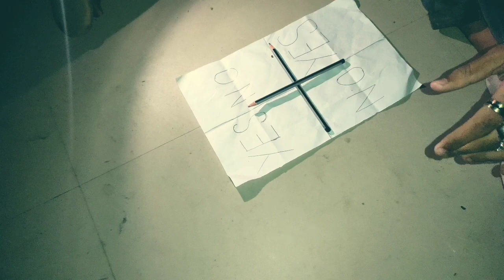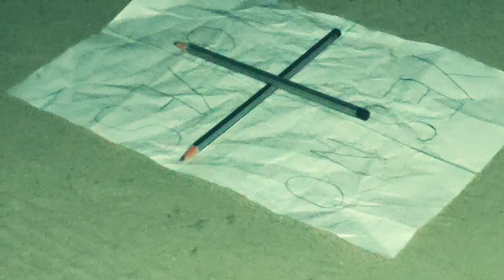Charlie Charlie are you here || scary game with friends | real incident | Roy ezent lifestyle.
let's see you in the next. video.